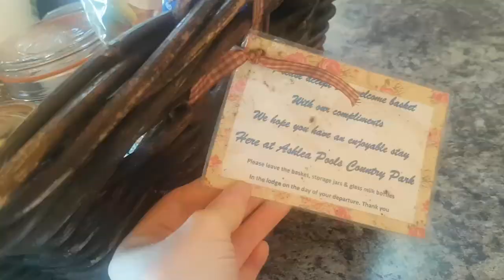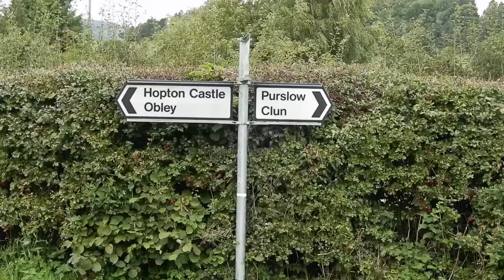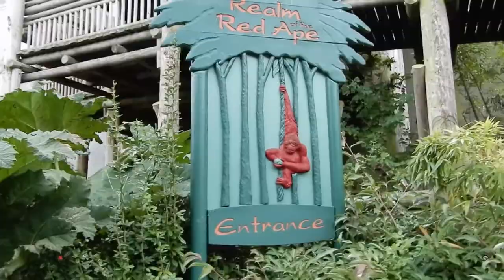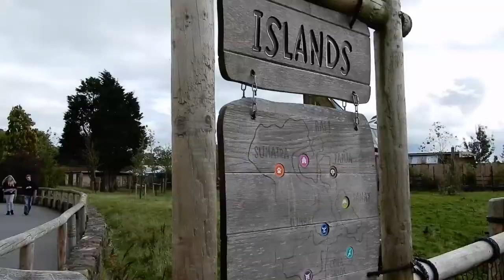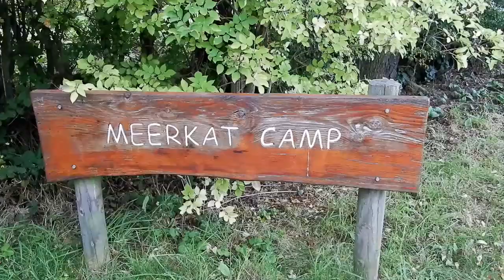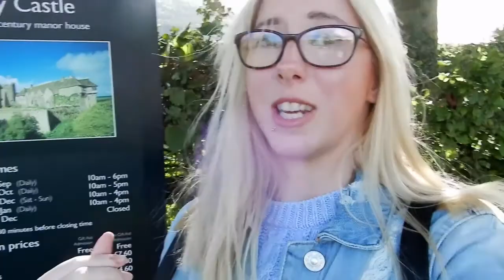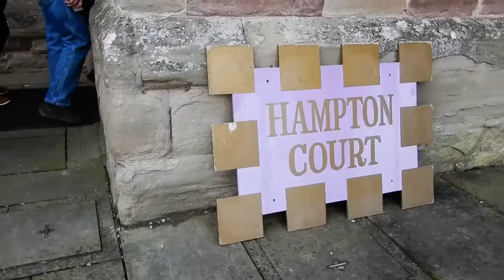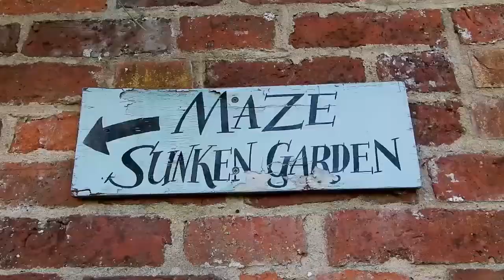|Exploring Shropshire|Weekly Vlog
Last week i enjoyed a much needed time away and I had sooo much fun exploring and zip wiring in the lashing down rain!. I also finally got to go to Chester Zoo. Hope your enjoy the video.